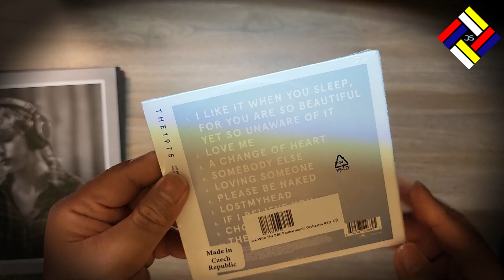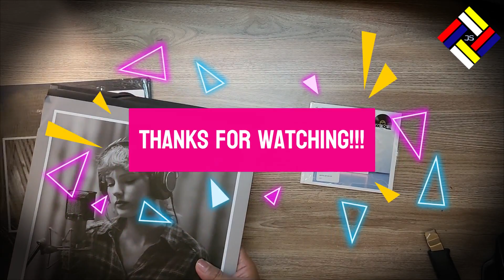QUICK UNBOXING Taylor Swift + The 1975 RSD 2023 Exclusive Vinyl and CD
Here's my quick unboxing of Taylor Swift's Folklore: The Long Pond Studio Sessions Vinyl and The 1975's Live With The BBC Philharmonic Orchestra CD.

These are Exclusive/Limited Releases from the 2023 Record Store Day (RSD).